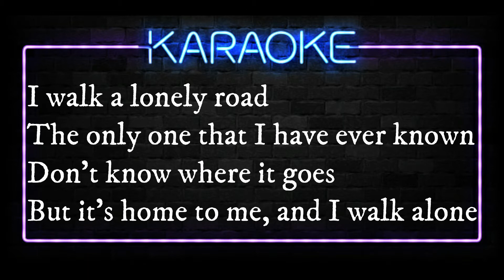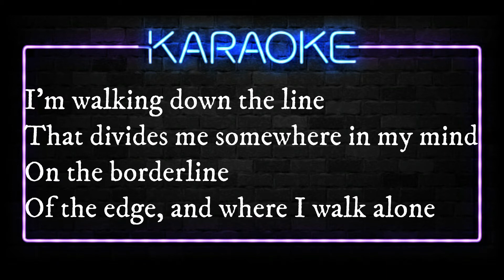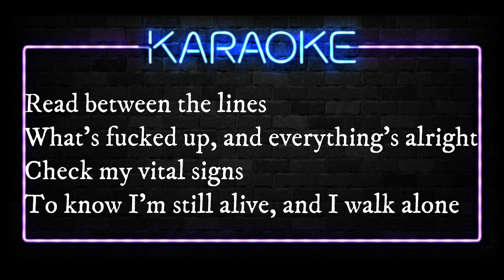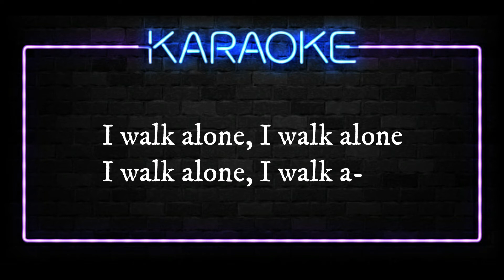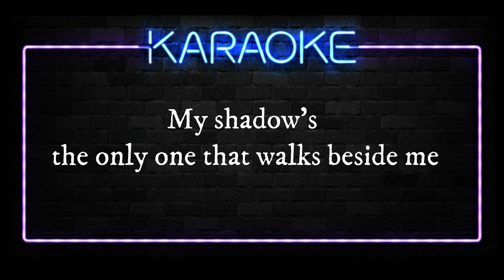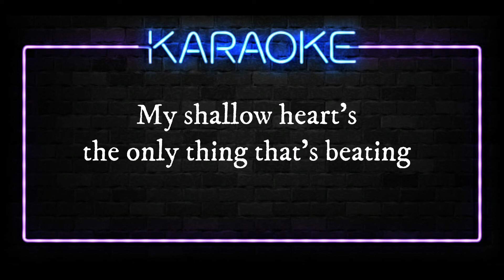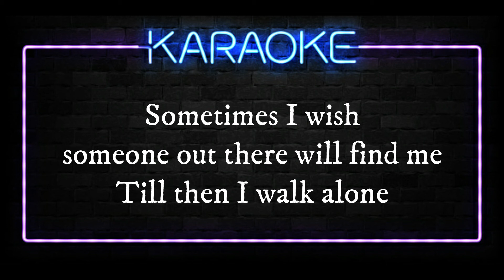Karaoke - Boulevard of broken dreams /Key: Am/ - Green Day (Kilometro1 Studios)